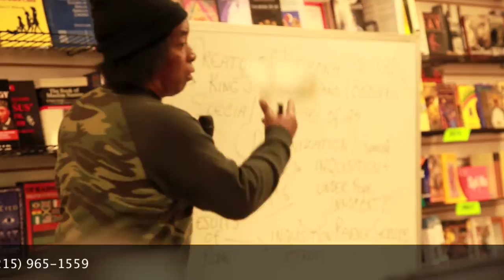Taj Tarik Bey -True religion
MAster Educator Taj Tarik Breaks down true deception  and exposes truth about a number of topics involving Life politics and rediscovering ones  nationality. True laws on life. come learn every second saturday at black and nobel